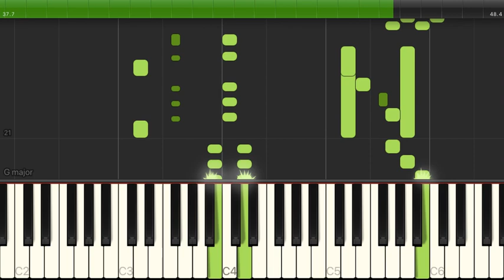ピクニック / イギリス民謡【ピアノ】（電子楽譜カノン）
ピクニック / イギリス民謡（初中級） のピアノ楽譜はこちらから